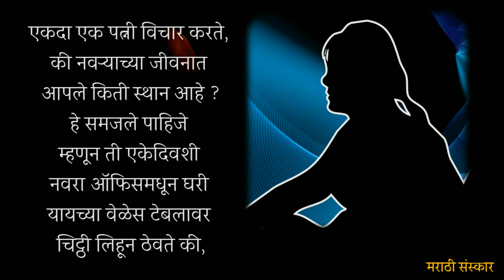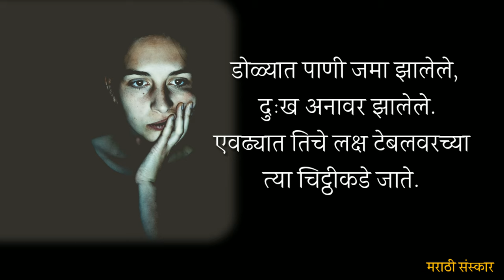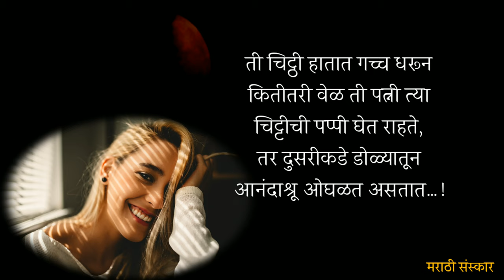खरं प्रेम म्हणजे काय असतं | what is love in marathi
सुंदर विचाराचा संग्रह- ८
मैत्री विचार